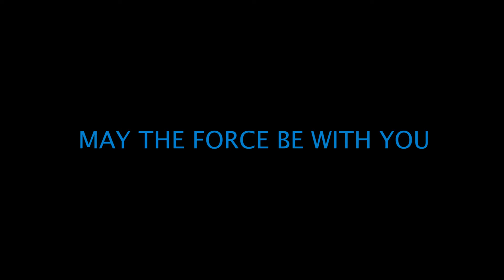Star Wars Not just a day